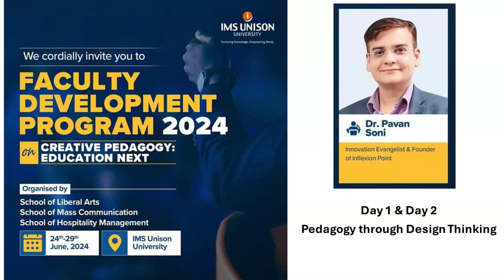FACULTY DEVELOPMENT PROGRAM, Day 1& Day 2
Day 1 & Day 2 visuals of Faculty Development program